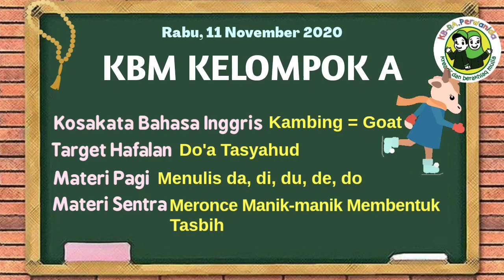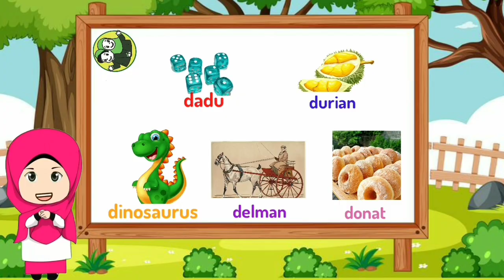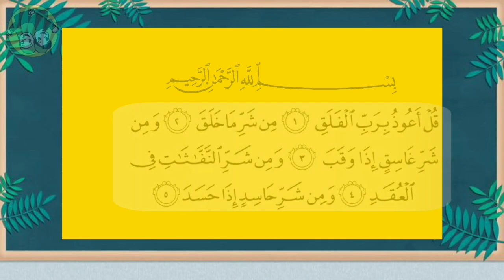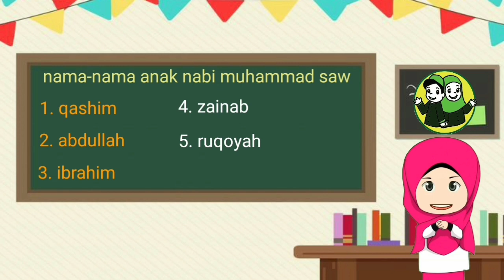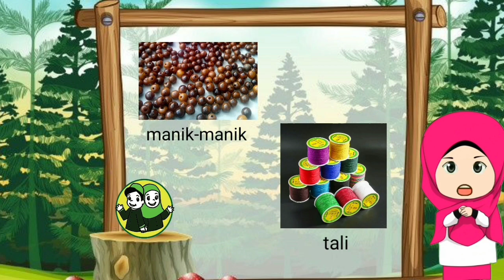KBM Kel.A - Rabu, 11 November 2020